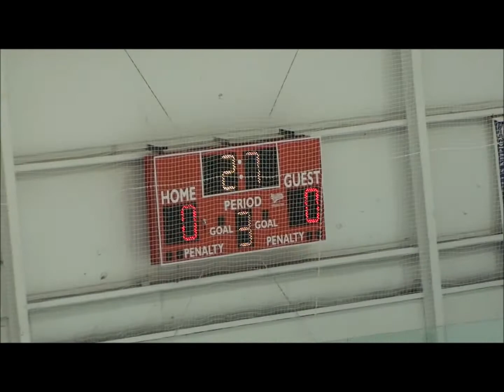Owen 3 on 3 2011